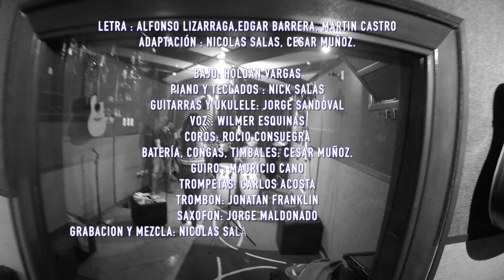Vale La Pena- La NeiBand Show-Oficial Video Clip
Tema: Vale La Pena
Letra : Alfonso Lizarraga,Edgar Barrera, Martin Castro

Adaptación : Nicolas Salas, Cesar Muñoz.
Bajo: Holdan Vargas
Piano y Teclados : Nick Salas
Guitarras y Ukulele: Jorge Sandoval
Voz : Wilmer Esquinas
Coros: Rocio Consuegra
Batería, Congas, Timbales: Cesar Muñoz.
Guiro : Mauricio Cano
Trompetas: Carlos Acosta
Trombon: Jonatan Franklin
Saxofon: Jorge Maldonado
Grabacion y Mezcla: Nicolas Salas, Cesar Muñoz, Citocina Records.
Masterizacion: Rafa T. TibuStudios-Houston, Texas (USA).
Produccion Ejecutiva : La NeiBand Show 2017
CONTRATACIONES : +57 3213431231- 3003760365  BOGOTA-COLOMBIA